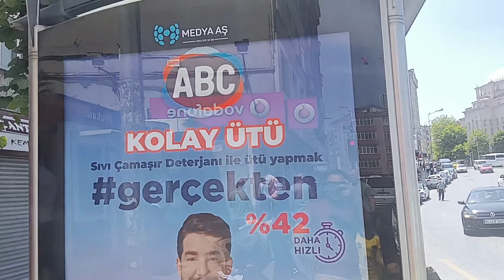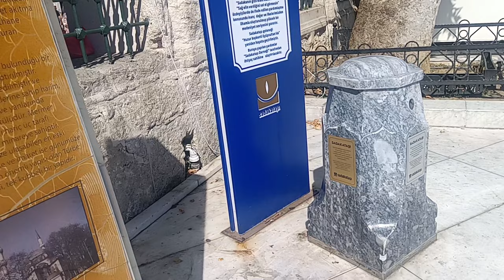Hazrat Abu Ayub Ansari (R.A.) Mazar Istanbul Turkey